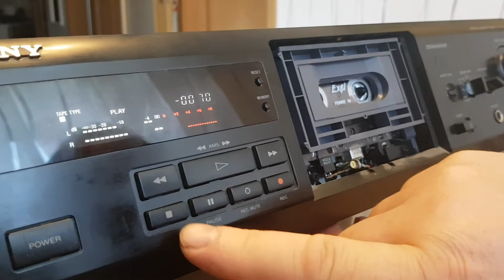SONY TC KE400S , Замена пасиков ; Riemen austauschen ; belt replacement